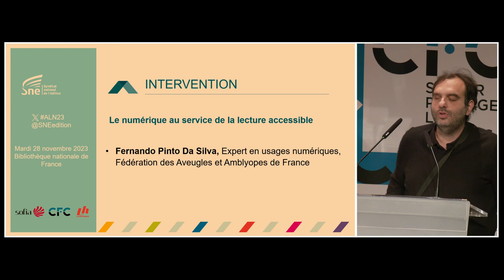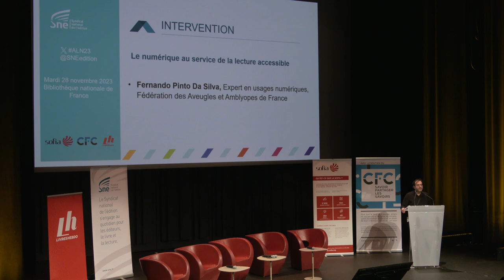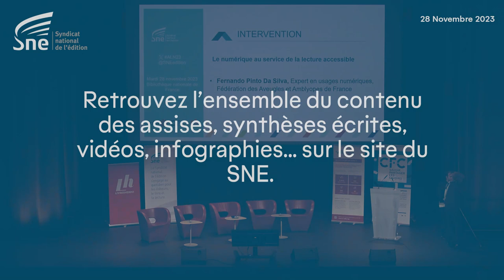Fernando Pinto Da Silva - Le numérique au service de la lecture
Fernando Pinto Da Silva, Expert en accessibilité numérique, Fédération des Aveugles et Amblyopes de France, plaide en faveur du numérique au service de la lecture accessible.
Comment lisent les personnes aveugles et les personnes malvoyantes ?
L’édition de livres au format numérique constitue une opportunité dans l’accès à la lecture pour les personnes handicapées, mais répond-il à tous les besoins ?
Pourquoi un livre numérique n’est-il pas « naturellement » accessible ?